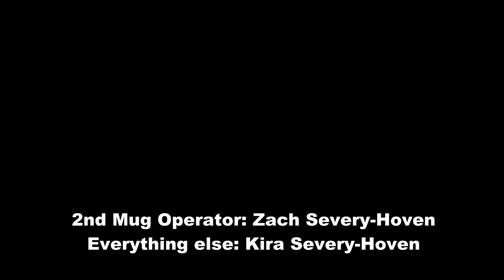Mug Shot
A short film I made, enjoy!